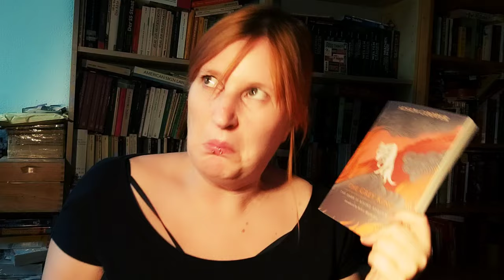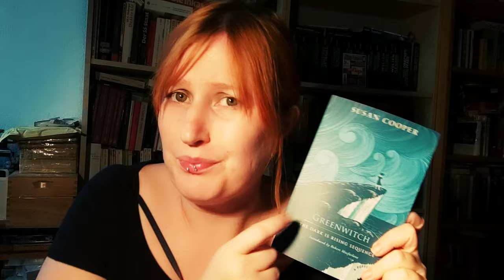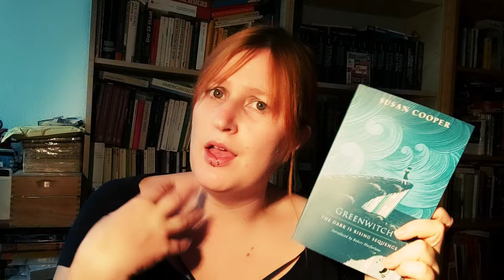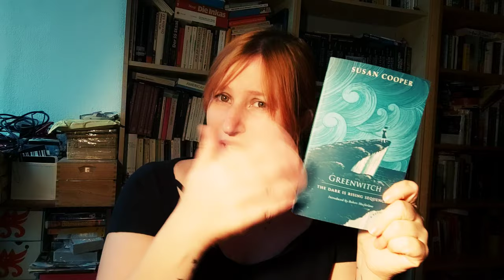read-me: Susan Cooper: the dark is rising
Time to talk about books!
It is always time to talk about books, but just see for yourself!

Best, Joana